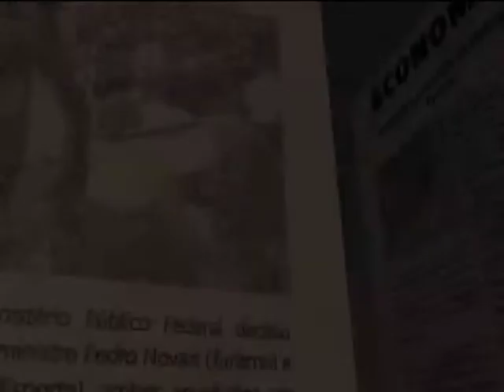Munícipes do Cazenga e Belas vão ter água pela primeira neste sábado | TV Zimbo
Mais de 1900 residências do Cazenga e 270 no município de Belas já vão ter água potável a jorrar nas torneiras.

Este sábado a EPAL vai proceder a entrega de novas ligações no âmbito do projecto das setecentas mil ligações domiciliares em Luanda.